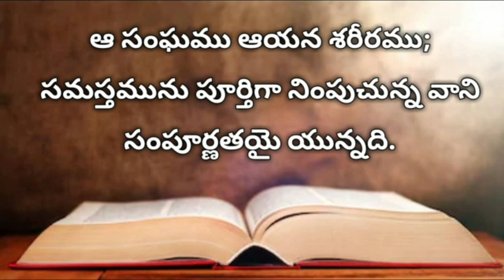Telugu Audio Bible The Book Of Ephesians 1st chapter | ఎఫెసీయులకు వ్రాసిన పత్రిక మొదటి అధ్యాయం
Ephesians 1st chapter, Ephesians Audio Bible, Audio bible ephesians, telugu audio bible ephesians,